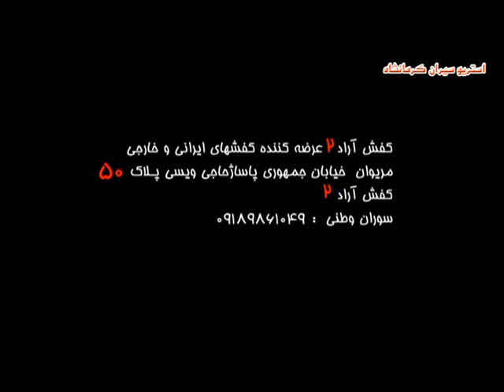Delsoz Xaledi &Farzsd Asadi b3 شاد فول هلپرکی